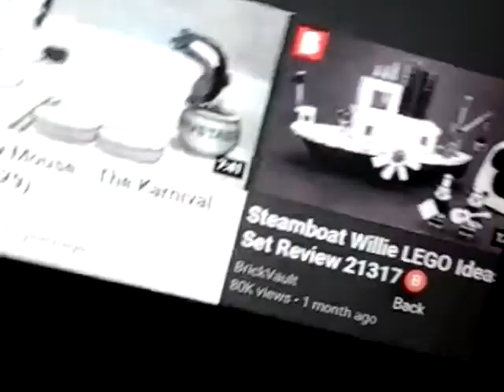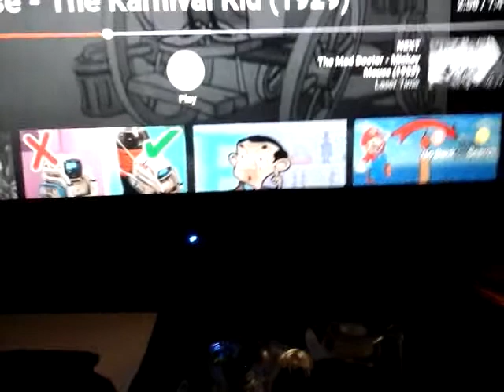Reaction to Karni Val kid ( 1929